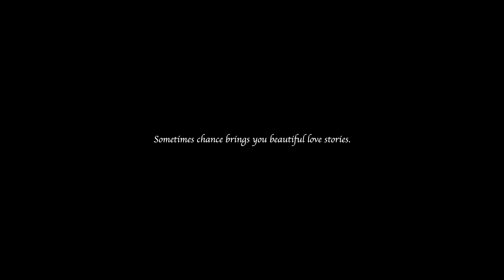THE MEET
This video was shot completely at random !
We visited Da Lat in Vietnam one evening and came across a kind of small park. The place was beautiful and the atmosphere was very romantic, so I decided to improvise a cliché love scenario, and shoot a few scenes for fun!